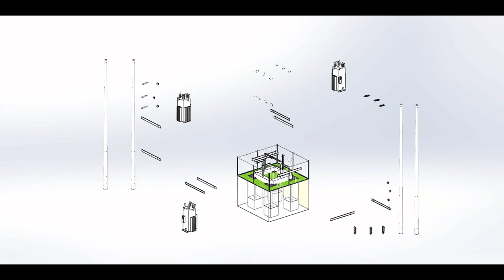HOW TO DESGIN AND INSTALL THE AVR 22KV(EP_1).:)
hello all dear this is a MV project concern to AVR(Automatic Voltage Regulator). General for the MV license when the voltage drop on the MV line they always put the series capacitor or AVR to regulator the voltage become stable. Thanks your with GOD BLESS YOU.:)